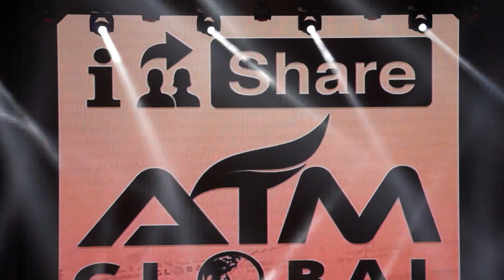Finalist Asia's Got Talent NEIL LLANES in Manila :)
NEIL LLANES 1ST BEAT BOX EXPERIENCE IN MANILA